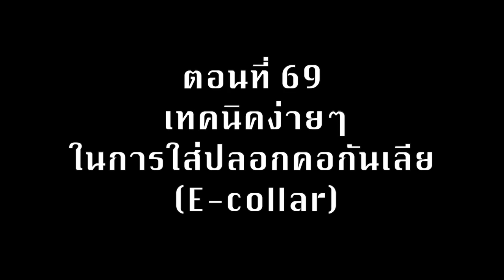คุยกันเรื่องลูกๆสี่ขา ประสาหมอชัยวลัญช์ ตอนที่ 70 เทคนิคง่ายๆในการใส่ปลอกคอกันเลีย (E collar)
ไม่ดูจะเสียใจ คลิปนี้ หมอแดงจะมาบอกว่าปลอกคอกันเลียคืออะไร?  ใช่ที่เป็นแบบลำโพงหรือไม่ ? ทำไมต้องใส่ ? ดูมันเกะกะยังงัย บอกไม่ถูก ดูท่าทางจะใส่ยากน่ะ แล้วที่สำคัญดูน้องหมา น้องแมวไม่ค่อยชอบด้วยล่ะ ? ทุกคำถาม มีคำตอบครับ  คลิปนี้หมอจะบอกถึงวิธีง่ายๆในการใส่ ปลอกคอกันเลีย ที่ทำให้ทั้งน้องหมา น้องแมว และคุณพ่อ คุณแม่ มีความสุข กันทั้ง 2 ฝ่าย มาติดตามกันเล้ย...คลิปนี้มีคำตอบ...